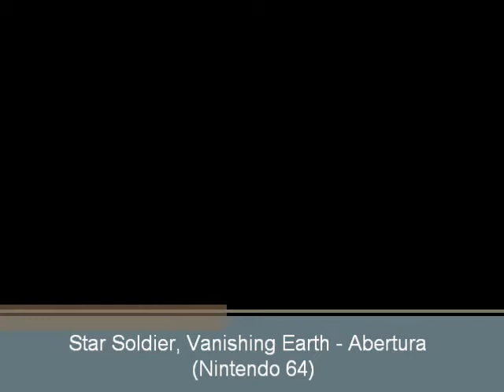Star Soldier - Vanishing Earth (N64) - Abertura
Abertura do jogo Star Soldier - Vanishing Earth para Nintendo 64